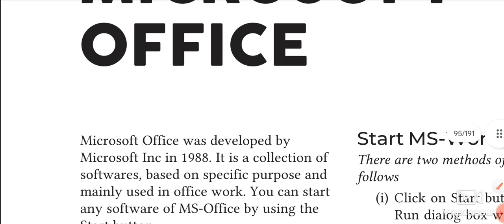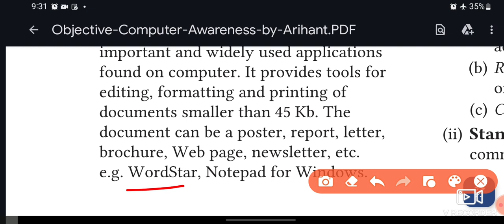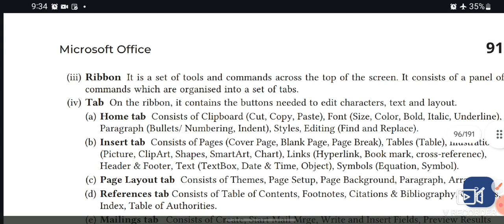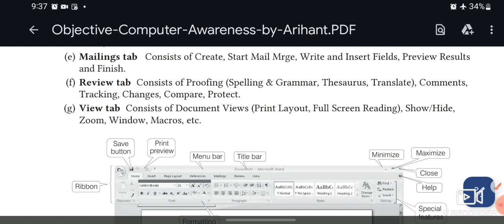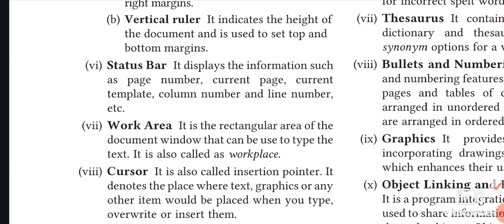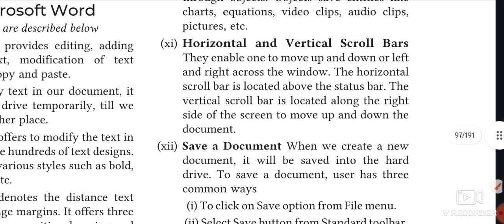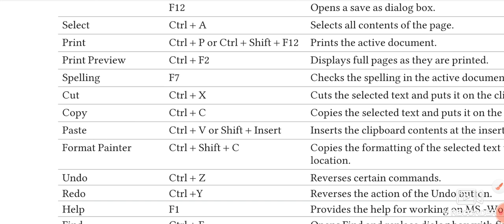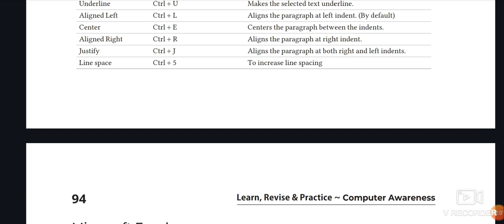Arihant Computer Awareness chapter 10 - MS OFFICE